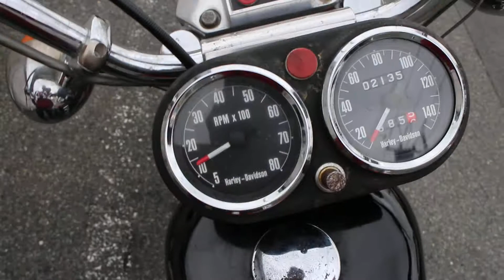1973 XLH HARLEY DAVIDSON IRONHEAD